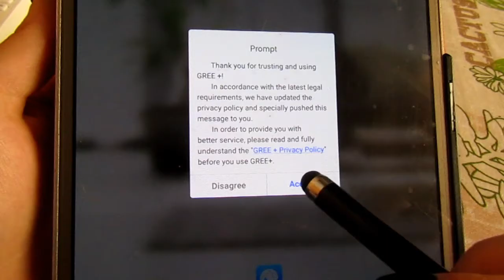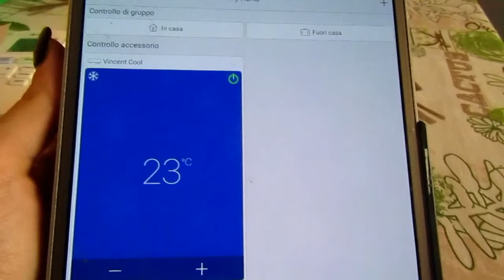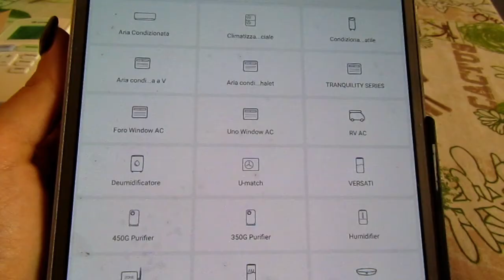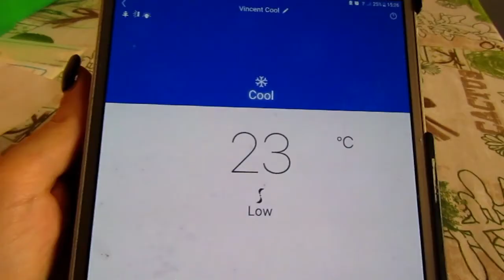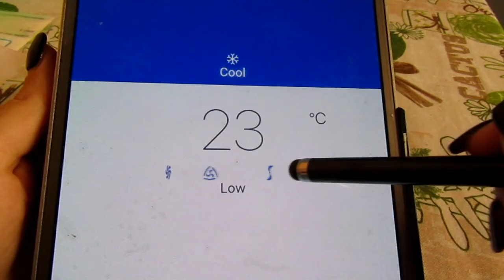GREE+ per Climatizzatore Portatile Gree Over 13000 Btu WiFi Pompa di Calore A+ - LINK IN DESCRIZIONE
Come utilizzare l'app "GREE+" per il nuovo climatizzatore portatile GREE OVER da 13000 BTU, WiFi, Pompa di calore A+

Acquistalo su Amazon

IDONEO ALLA DETRAZIONE FISCALE del 50% o 65%.